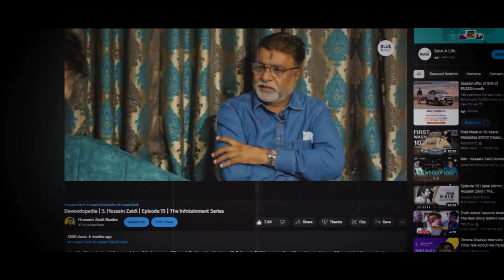Trailer | Dawoodopedia Part 2 | The Infotainment Series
By
Created by:  Shahwaz Mirza

Follow Hussain Zaidi on Social Media.